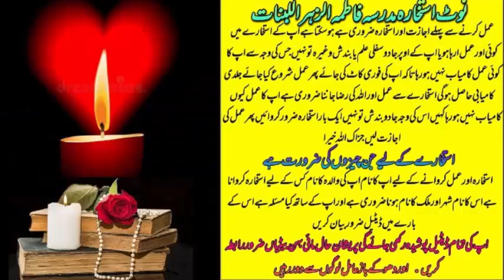wazifa for love | wazifa for love marriage | dua for love | mohabbat ka wazifa | most powerful